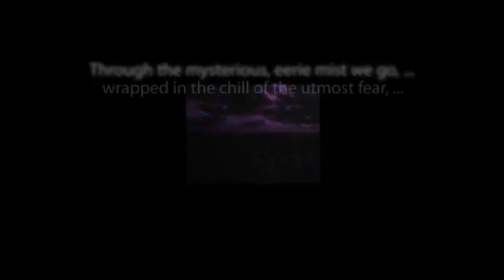CBS Radio Mystery Theater "The Other Side of the Coin" hosted by E.G. Marshall